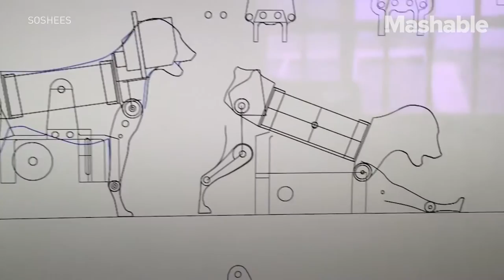This creepy robot pup looks just like Zuckerberg's dog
Soshees created this animatronic pup that reacts any time you get a social media notification.